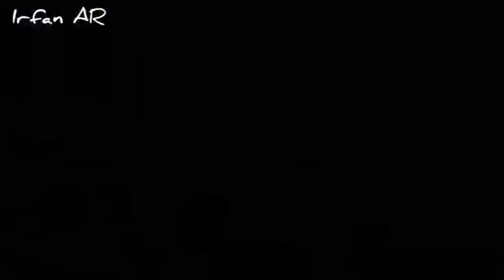BERKEBUN DI PEKARANGAN RUMAH || TIPS DAN CARA MENANAM SAYURAN SAWI PAGODA TUMBUH SUBUR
assalamualaikum...berikut pengalaman saya berkebun di pekarangan rumah tips dan cara menanam sayuran sawi pagoda tumbuh subur